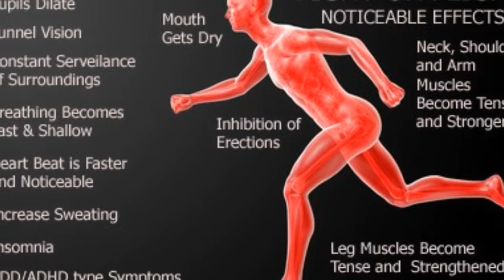OVERCOME YOUR FEARS